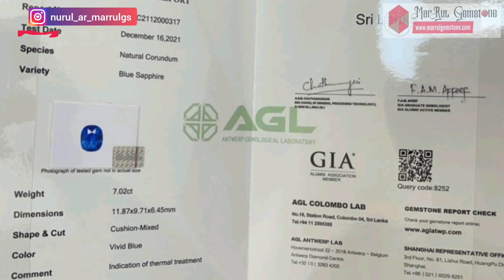Harga Vivid blue sapphire ceylon 7.02ct batu permata berkelas batu safir berkualitas sertifikat AGL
Batu ini memang bagus banget,karena dari segi warna birunya bagus sudah tua atau kentel,tapi punya luster atau kilauannya yang bagus banget.Batunya kristal,potongan batu bagus,gkda crack,gkda sompel,cuman ada serat wajar batu dikit,clean estimasi 99% clean.Pokoknya kalau udah di ikat cincin bakalan bagus banget batunya.

Selain menjual batumulia saya juga menjual aksesoris batu atau berlian,menerima pemesanan ring Silver micro setting atau emas berlian micro setting.